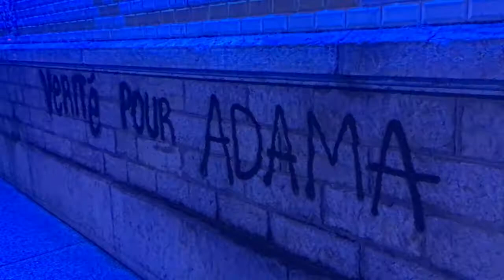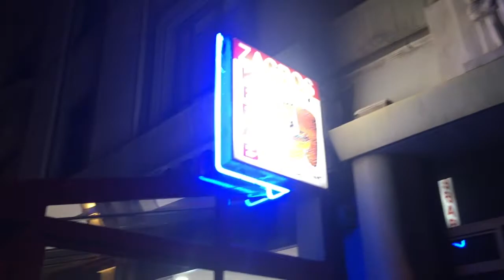INCROISABLES - Décodeur ( Prod : ENOS )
Voix : Keblux , Virago Minah ( INCROISABLES )
Prod : ENOS ( INCROISABLES )
Mix : Crasse , Enos  ( INCROISABLES )